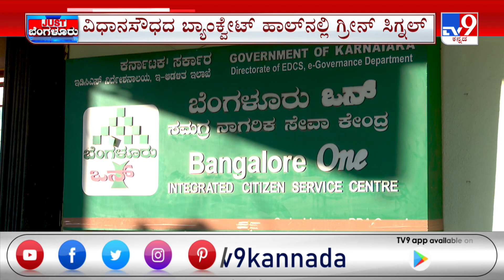Yuva Nidhi Scheme | ಐದನೇ ಗ್ಯಾರಂಟಿಗೂ ಸರ್ಕಾರದ ಚಾಲನೆ | ಯುವನಿಧಿಯಿಂದ ಯುವಜನತೆ ಖುಷ್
ಐದನೇ ಗ್ಯಾರಂಟಿಗೂ ಸರ್ಕಾರದ ಚಾಲನೆ - ಜನವರಿಯಿಂದ ಫಲಾನುಭವಿಗಳಿಗೆ ಭತ್ಯೆ - ಯುವನಿಧಿಯಿಂದ ಯುವಜನತೆ ಖುಷ್

Credits